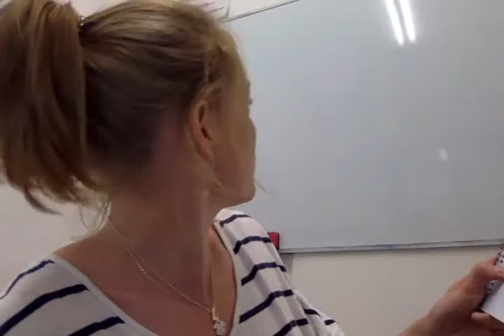Uzuri on 18 02 2019